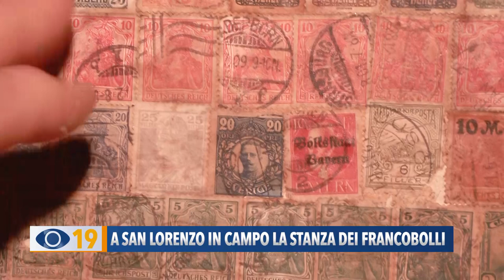A San Lorenzo In Campo la stanza dei francobolli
Imponenti i beni culturali di San Lorenzo in Campo, oltre all’Abbazia il Palazzo della Rovere dove all’interno si trovano il teatro, i musei e oggi in primo piano l’originale stanza dei francobolli.